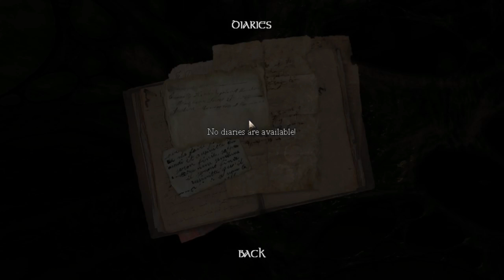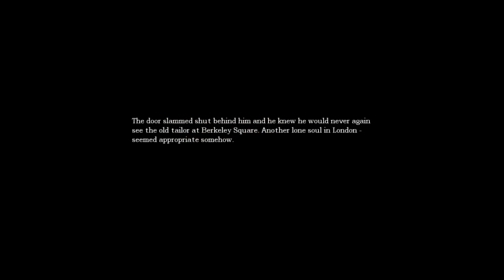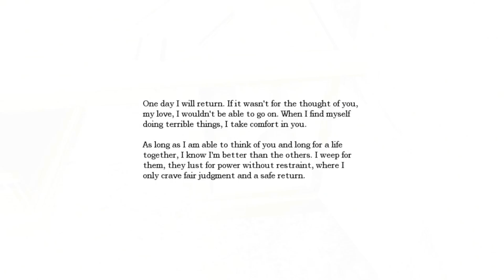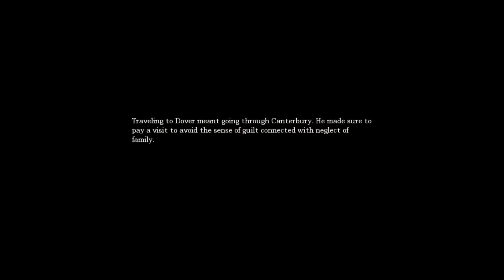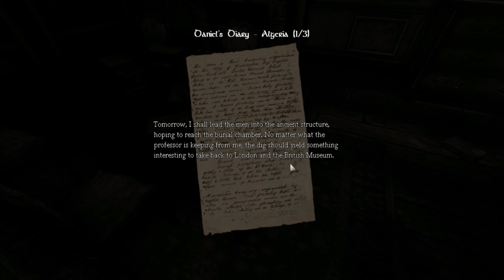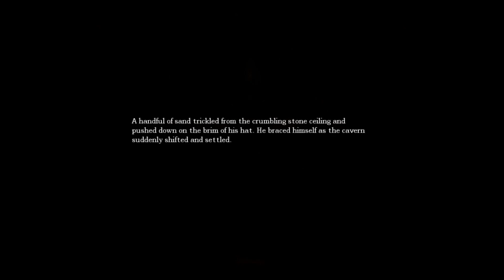Obs Plays: Amnesia The Dark Descent - Part of Oddities And Endtrails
Hi there ghouls and goblins!  Obsolete2003 here with my fist play through with Amnesia with Esp on commentary.  Sit back and relax and enjoy this spooky ride.